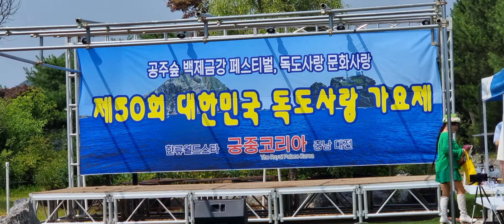장고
스타네임
회사명 : 마음사진♡잘 찍어 드려요♡
이름 : 김동홍KimDongHong金東洪
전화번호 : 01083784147